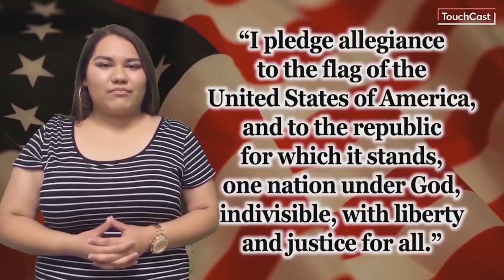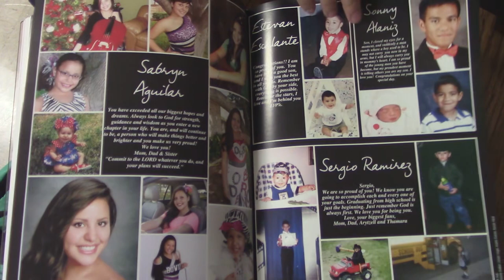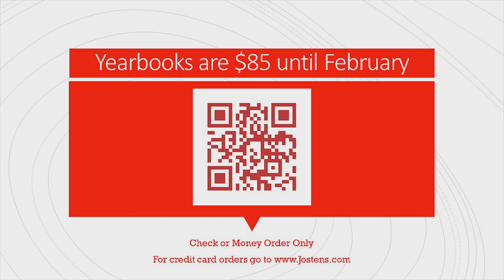12 13 18